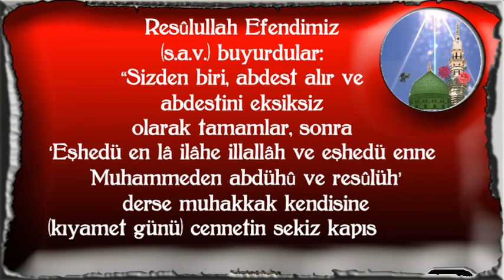Eşhedü en lâ ilâhe illallâh ve eşhedü enne